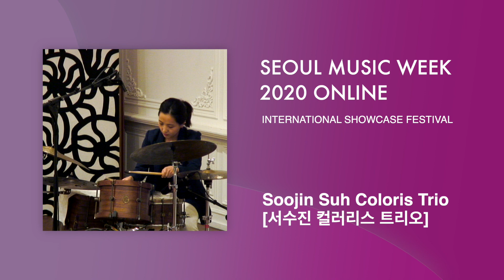Soojin Suh Coloris Trio (서수진 컬러리스 트리오) | Seoul Music Week 2020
Soojin Suh Coloris Trio (서수진 컬러리스 트리오)
Seoul Music Week 2020
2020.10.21 오디오가이 스튜디오

Coloris Trio 는 드러머 서수진의 새로운 프로젝트로 Chordless Quartet에 이어 역시 명확한 색채를 느낄 수 있는 트리오 편성의 프로젝트이다. 이 트리오는 전통적으로 이어져온 piano-led 방식을 벗어나 세 사람의 Colorist가 동시적으로 색채를 입히는 방식으로 작곡 단계부터 만들어졌다. 또한 곳곳에서사용한 프리, 아방가르드 성향의 움직임들도 보통의 그것들과 달리 탈구조적인 형태를 취하지 않도록 하고 즉흥음악 방법론 적으로도 적극적인 collective Impro를 시도하였다.

The Coloris trio led by SooJin Suh released album call [Colorist] in 2020. The idea behind this trio was to have a group that would dynamically blend together musical colors, rather than having a conventional piano-led trio that focused on harmony and melody. write from her own perspective and use a different approach; that rather than the standard concept of a piano player leading a rhythm section, each band member would instead musically “paint colors” at the same time and dynamically blend them together.